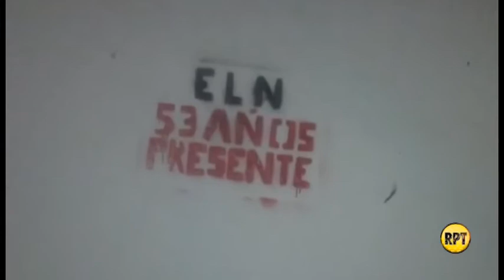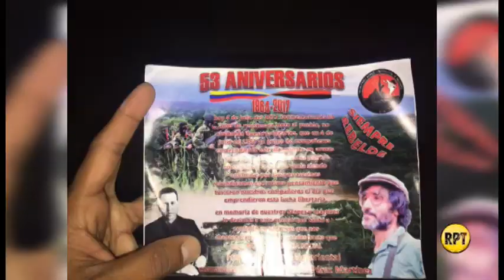Falsa alarma de explosivos en Valledupar